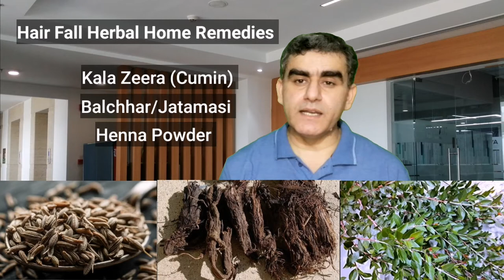अब नहीं गिरेंगे आपके बाल | बालों को झड़ने से कैसे रोका जा सकता है | Hair Loss Treatment in Hindi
I have briefed in this video बालों को झड़ने से कैसे रोका जा सकता है, अब नहीं गिरेंगे आपके बाल | Hair Loss Treatment in Hindi | Alopecia Treatment in Hindi. How to stop hair fall and hair fall solution at home. The best herbal home remedies for hair loss treatment in Hindi have been detailed in this video. You will find here the answers to the following questions in this video:
1. Causes of hair fall and hair loss?
2. How to control hair fall?
3. What are the treatment options in modern science for hair fall?
4. Medicinal plants used in hair fall protection and treatment
5. Top 3 home herbal remedies for hair fall and hair loss

The information provided on this channel and its videos are for general purposes only and should not be considered as professional advice. We are trying to provide, scientific, right and specific information. Consult with your healthcare profession or Doctor in case of need.